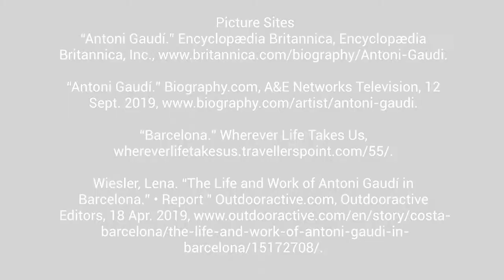Antoni Gaudi 2020 Period 1